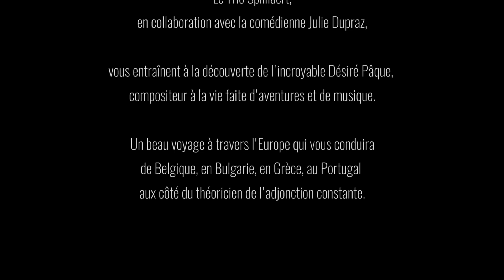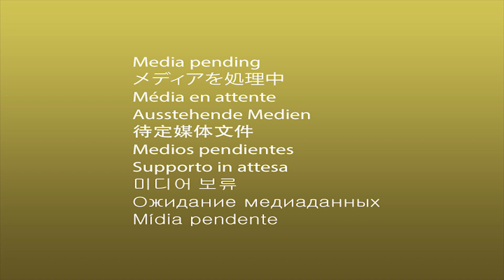TRIO SPILLIAERT & JULIE DUPRAZ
LA VIE TRÉPIDANTE D’UN COMPOSITEUR BELGE OUBLIÉ

Musique classique & théâtre

10-18 ans

De la belle époque aux années folles, en pleine période de foisonnement culturel, les musiciens donnent vie au répertoire musical belge. Cette démarche originale, présentée sous forme théâtralisée permet la découverte de compositeurs qui ont également excellé dans le genre du trio à clavier : Franck, Jongen, Ysaÿe, Pâque…

Évoquant la vie trépidante et l’œuvre du compositeur belge Désiré Pâque, le trio et la comédienne Julie Dupraz, sous les traits de sa lle, nous immergent dans l’Europe au tournant des 19e et 20e siècles et son contexte géopolitique en cette période troublée.

Le Trio Spilliaert, formé en 2012, doit son nom et son inspiration au peintre belge Léon Spilliaert. Jeunes et talentueux, ils sont tous trois issus des conservatoires Royaux de Belgique. Lauréat de plusieurs compétitions internationales, le trio remporte en 2017 le 1er prix au concours international Svirel (Slovénie).

Julie Dupraz est comédienne de théâtre et de cinéma. Elle a joué dans une dizaine de courts-métrages et a fait une apparition dans le lm «Cloclo» en 2012.

ARTISTES
Jean-Samuel Bez – violon
Guillaume Lagravière – violoncelle
Gauvain de Morant – piano
Julie Dupraz – comédienne